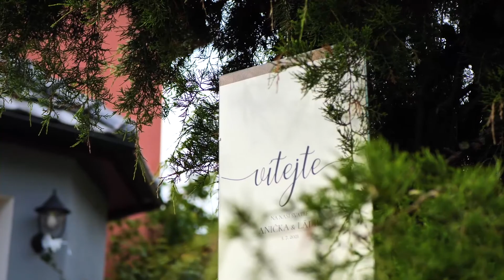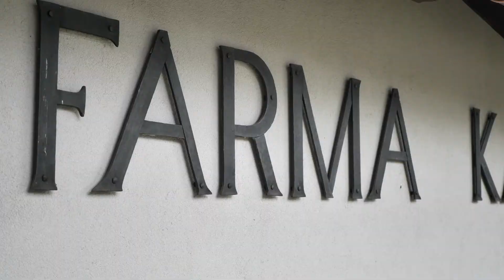💗 Anička & Ládík 💗 3. 7. 2021 ⭐️ Svatební den ⭐️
LUKÁŠ LHOTA VIDEOPRODUKCE
Jak mne kontaktovat?